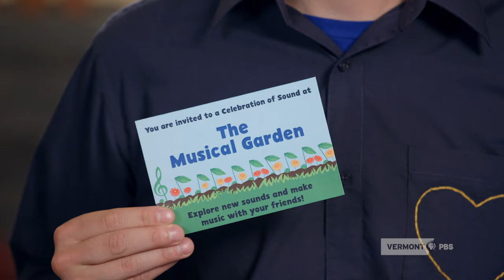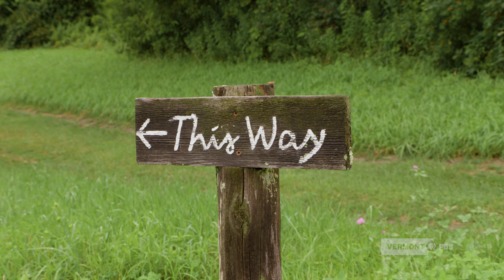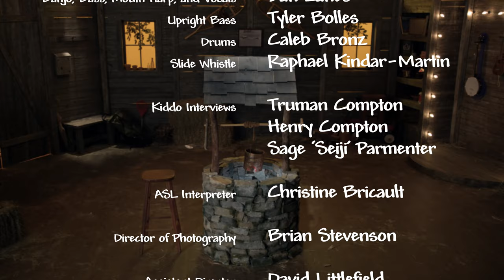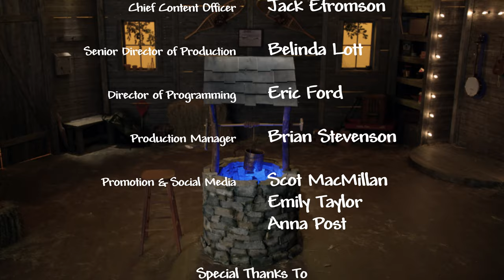#203: Sound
kidsshow misterchrisandfriends danzanes - It's not always easy to learn something new. Mister Chris tries to help his friend Raphael learn how to whistle and Wishing Well sends the two on a musical adventure highlighted by a Big, Big Concert. Special guests include GRAMMY Award winning family musician Dan Zanes!

Mister Chris and Friends, the joyful kids music series from Vermont PBS, encourages learning, exploration, and fun for the entire family!